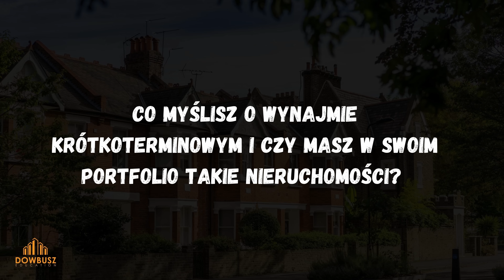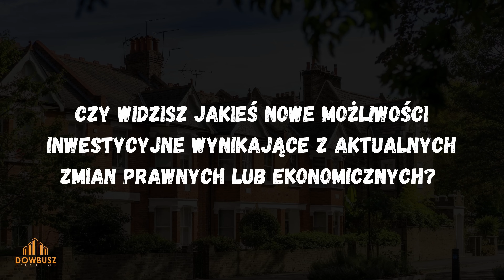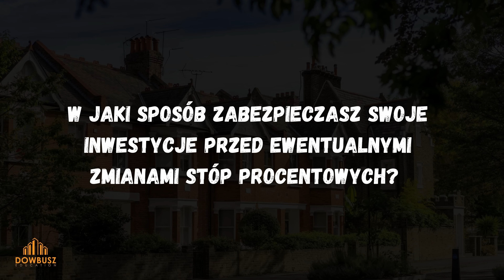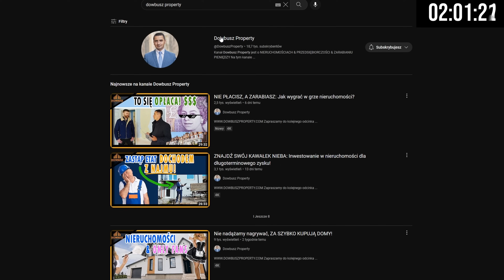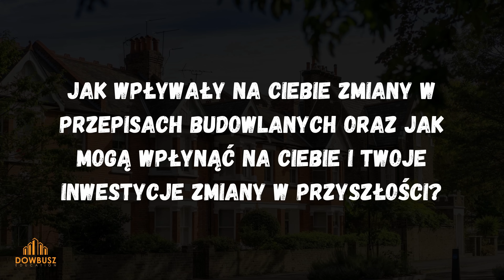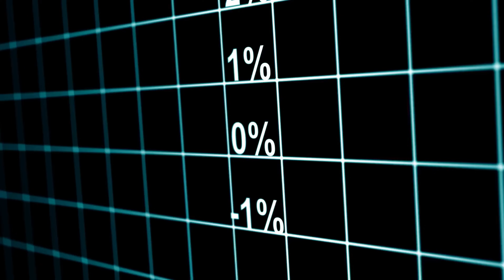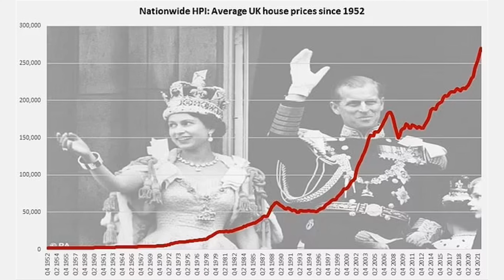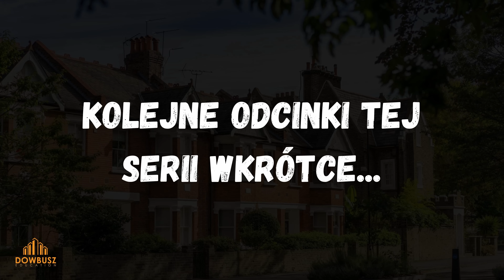Zapytaj Dowbusza: Pytania od widzów | Odcinek 2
00:00 Wstęp
00:14 Co myślisz o wynajmie któtkoterminowym i czy masz w swoim portfolio takie nieruchomości?
02:47 Czy masz strategię wyjścia z rynku nieruchomości?
04:05 Czy widzisz jakieś nowe możliwości inwestycyjne wynikające z aktualnych zmian prawnych lub ekonomicznych?
05:16 Jakie są twoje metody minimalizowania ryzyka pustostanów
06:25 W jaki sposób zabezpieczasz swoje inwestycje przed ewentualnymi zmianami stóp procentowych?
07:50 Czy obecna sytuacja na rynku nieruchomości zmieniła twoje podejście do dźwigni finansowej?
11:34 Czy preferujesz inwestycje w nowe budownictwo czy w nieruchomości do remontu?
13:24 Jak wpływały na ciebie zmiany w przepisach budowlanych oraz jak mogą wpłynąć na ciebie i twoje inwestycje zmiany w przyszłości?
15:05 Czy interesują cię inwestycje w nieruchomości poza Wielką Brytanią?
16:06 Co myślisz na temat kredytów pomostowych?
17:34 Jak wpłynęły na ciebie zmiany w prawie podatkowym dotyczącym nieruchomości?
18:19 Czy uważasz, że obecnie jest dobry czas na zakup nieruchomości w Wielkiej Brytanii, czy raczej na sprzedaż?
20:20 W jaki sposób oceniasz potencjał wartości konkretnej nieruchomości?

This music is under commercial license.